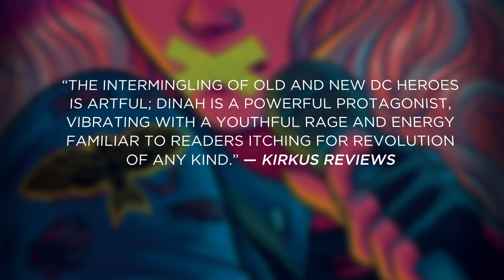BLACK CANARY: BREAKING SILENCE | Official Book Trailer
In this thrilling origin story of Black Canary, Dinah Lance's voice is her weapon. And in a near-future world where women have no rights, she won't hesitate to use everything she has--including her song--to fight back.

"The Black Canary Sings" original song written, composed & performed by Alexandra Monir. Song produced by Heather Holley & Stefan Bredereck.